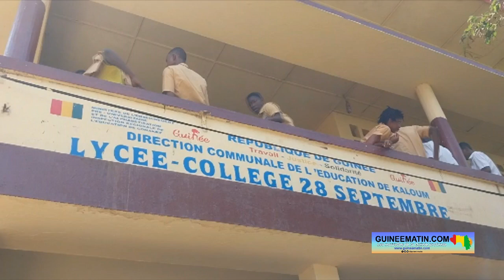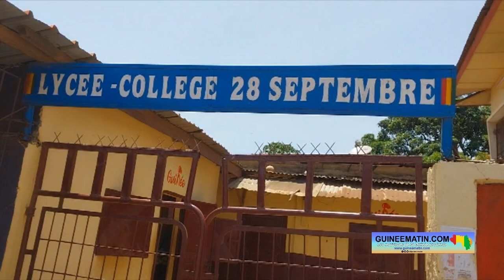Vers les examens nationaux : les programmes exécutés à 100% au Lycée-collège du 28 septembre